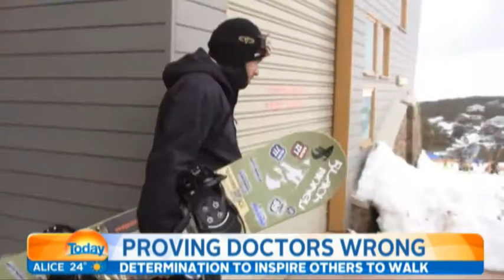Proving Doctors Wrong - Quadriplegic walks again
Quadriplegic Josh Wood was told he would never walk again after an snow boarding accident left him paralysed. He proved medical science wrong and learned to walk again. He now inspires others who face the same challenge as him.

If you would like to book Josh Wood for your next function, team building session or one on one mentoring please contact Josh here

©The Today Show / Channel Nine Australia